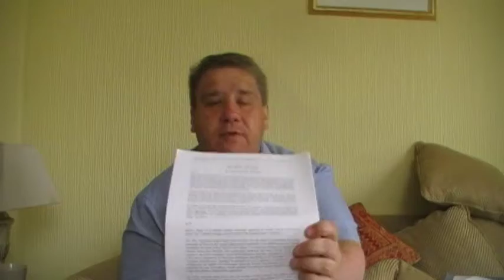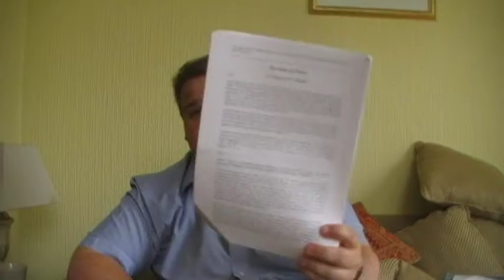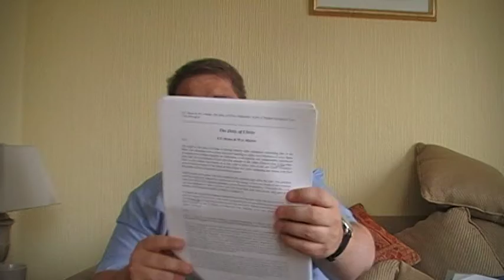Defending the Trinity at hyde park speakers corner part 2